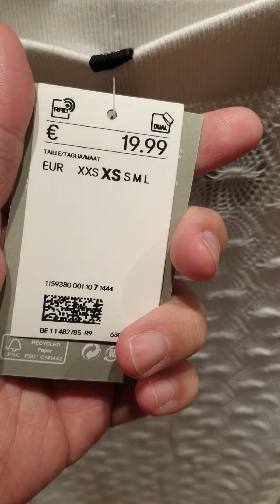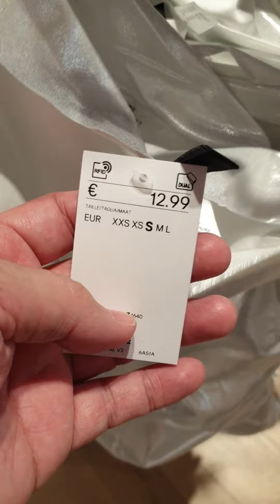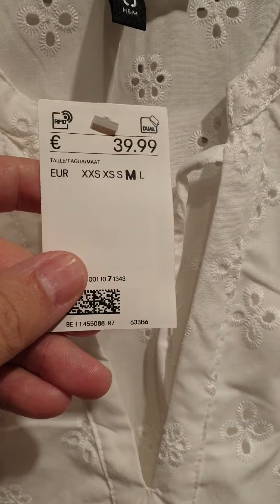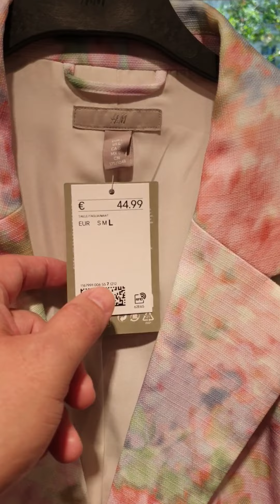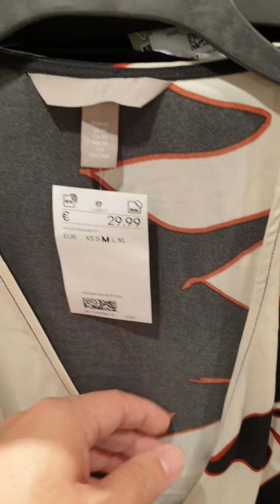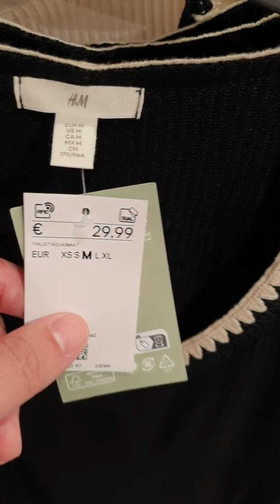H&M Summer Women's New Collection 2023 Jun-5/H&M Nueva Colección Verano 2023/H&M 夏の新コレクション 2023.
H&M Nueva Colección de Verano 2023🥰🥰
H&M 夏の新コレクション 2023もう可愛すぎる！！バルセロナ スペイン 2023🥰🥰